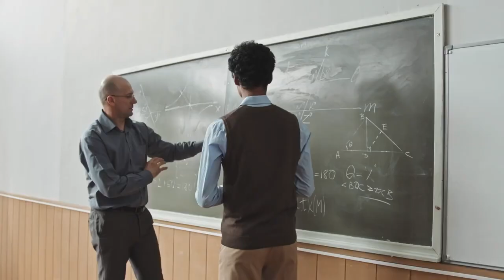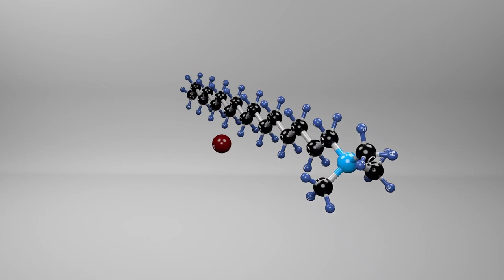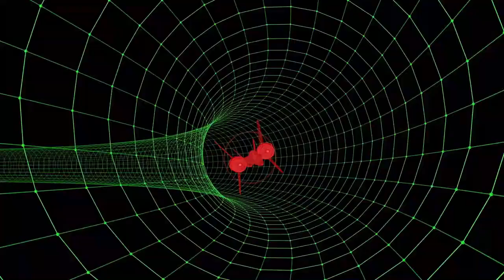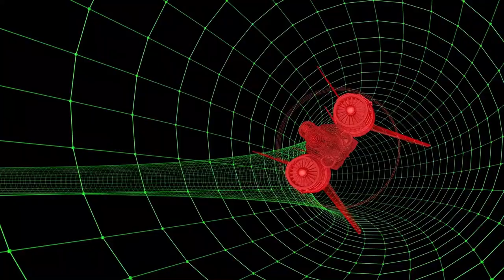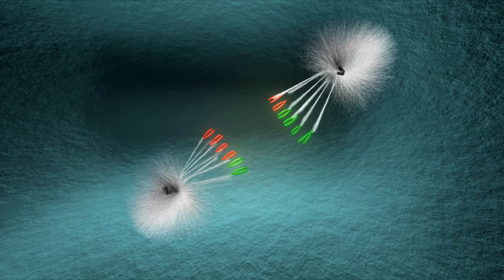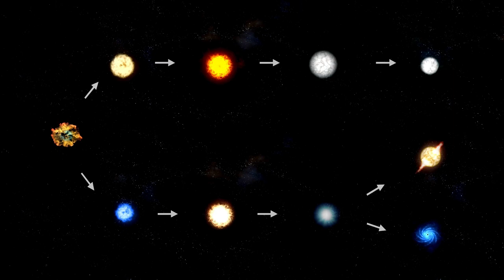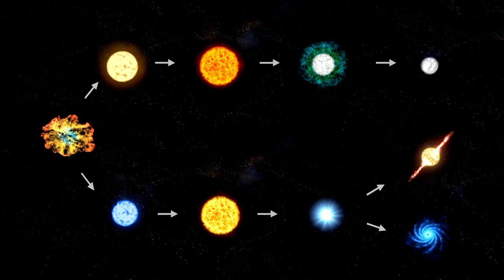Brian Cox Something Terrifying Existed Before The Big Bang